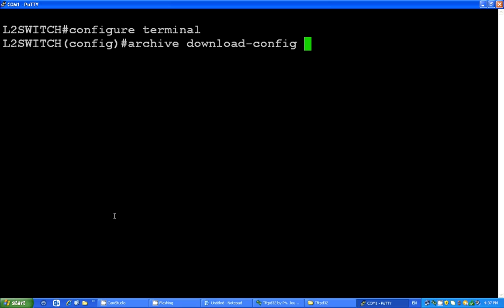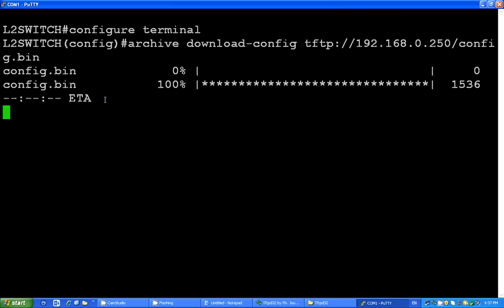Volktek 6328 Restore the config file